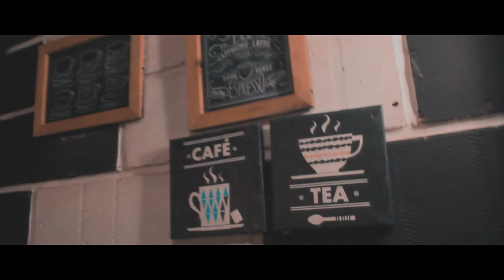BAGIAN DARI HATI (OFFICIAL MUSIC VIDEO)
Track By :
@Nahason TwentyFour

Producer By :
@Nahason TwentyFour